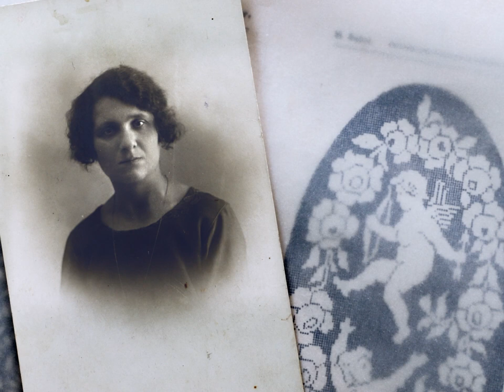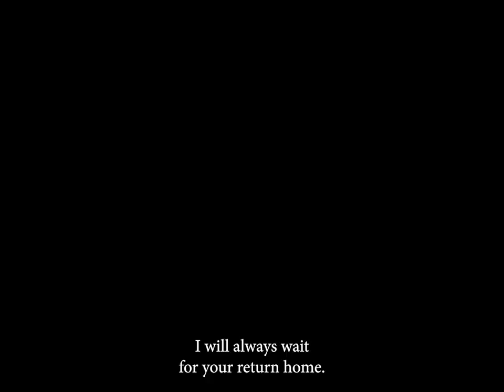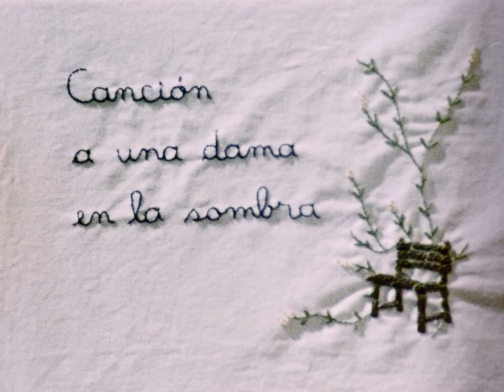Canción a una Dama en la Sombra (2021) - Carolina Astudillo (Trailer)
Parte de la programación de Competición Autoras Españolas de la V edición.